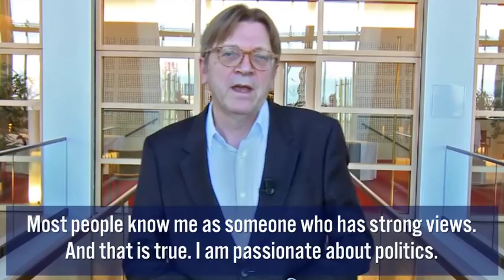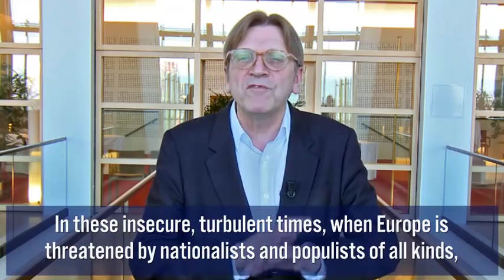Guy Verhofstadt for EP President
MANIFESTO
For the renewal of European Democracy
Europe is in crisis. From our persistent economic difficulties, over the refugee crisis to the multiple terrorist attacks on European soil. Europe always reacts too little, too late.
The lack of leadership arises from a more fundamental problem: a European Parliament that is often reduced to following the Commission and the Council. We need to break with the uninspired ‘grand coalition’ that governed the Parliament for too long and become the main European policymaker. Citizens expect from us real solutions. This means amongst other things a sizeable border and coast guard, a European anti-terror capacity and renewed investments in our economy.
Let there be no misunderstanding, the Union of the future will not be a European superstate. It is in fact the opposite. A more effective and more integrated Union means more protection of our cherished European diversity: in languages, in cultures, in traditions, in ways of life. The Parliament must be on the forefront of this.